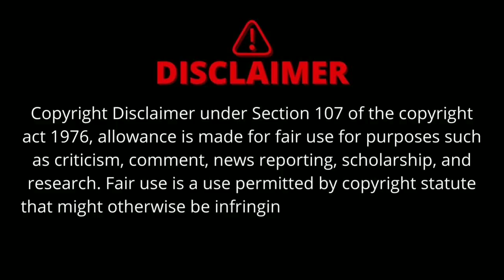Panchayat Season 3 Trailer | Amazon Prime video | Panchayat season 3 release date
Panchayat season 3 Official trailer
Panchayat season 3 Trailer release date
Panchayat season 3 release date
Panchayat season 3 Trailer prime video
Panchayat season 3 amazone prime video
Panchayat 3 Trailer
Panchayat 3 release date
Panchayat new season
Prime Video new season